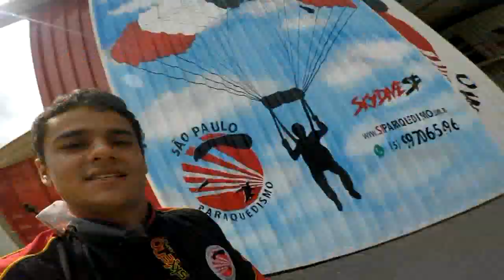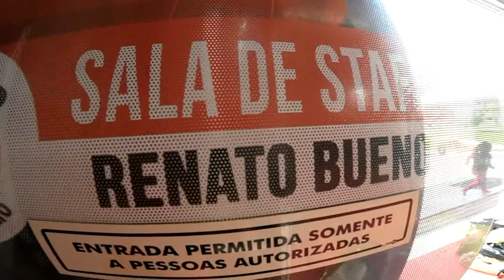Salto duplo do Victor na São Paulo Paraquedismo